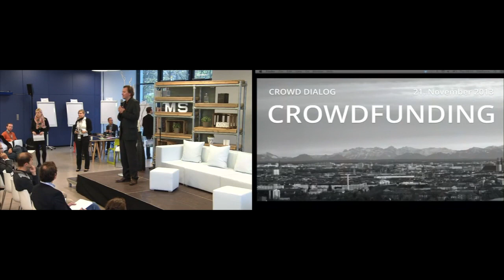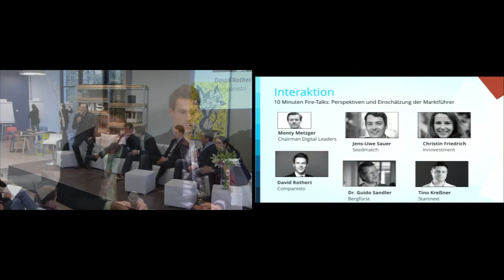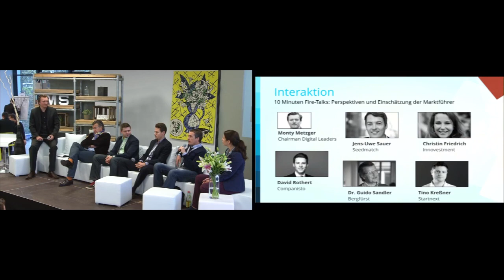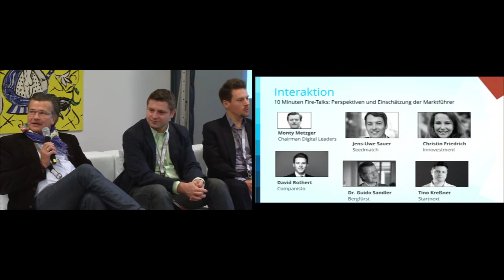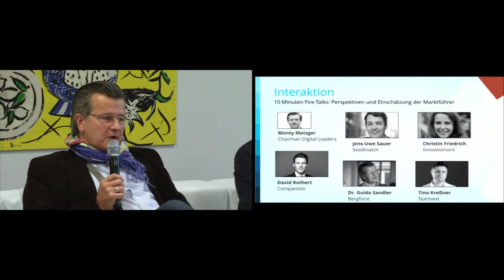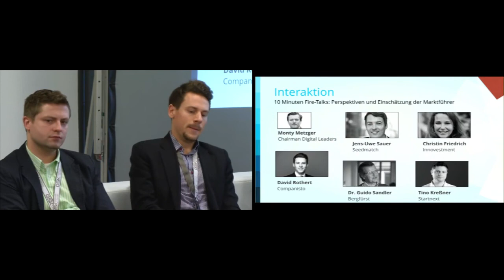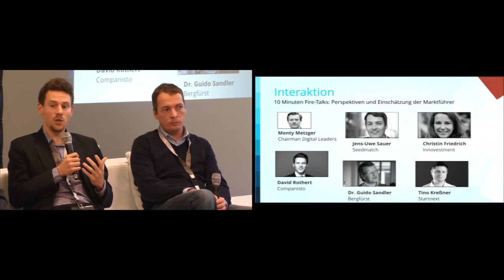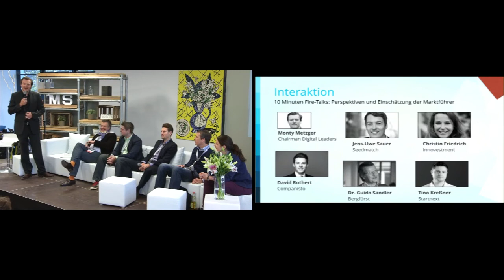Crowd Dialog - Fire-Talks: Perspektiven und Einschätzung der Crowdfunding Marktführer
Ist Crowdfunding ein neuer Weg für die Finanzierung des Mittelstands oder Start-Ups und eine profitable Investmentalternative?

Einführung und Moderation: Monty Metzger, Chairman Digital Leaders

Panelisten und Vertreter der Marktführer:

Christin Friedrich, Innovestment
Tino Kreßner, StartNext
Dr. Guido Sandler, BERGFÜRST AG
Jens-Uwe Sauer, Seedmatch
David Rhotert, Companisto